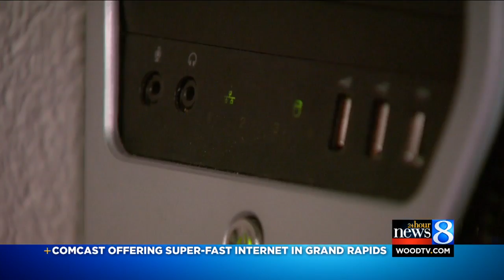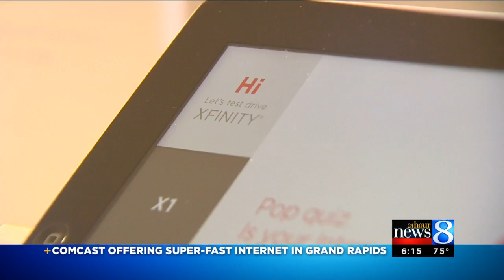Comcast offering super-fast Internet at high cost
Comcast is starting to offer the fastest Internet in the nation but it comes with a hefty price tag. (July 15, 2015)